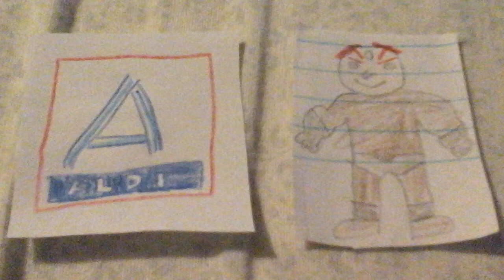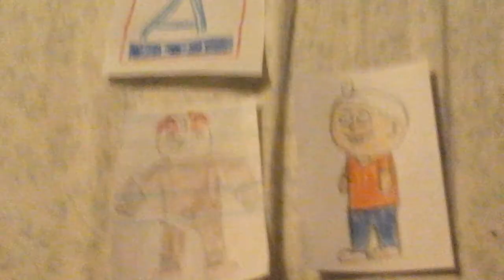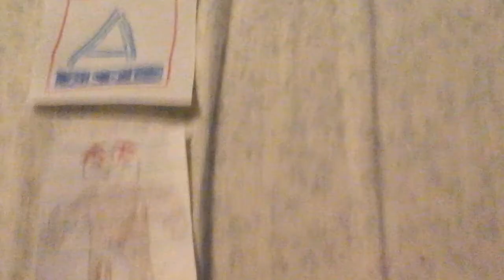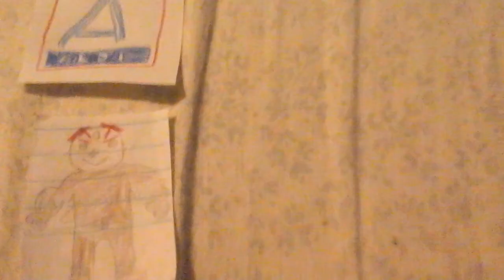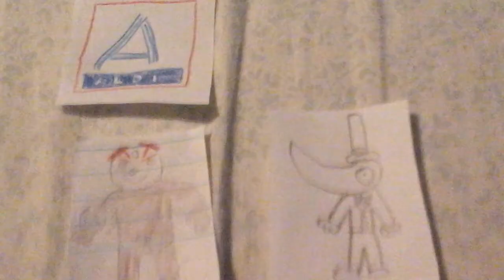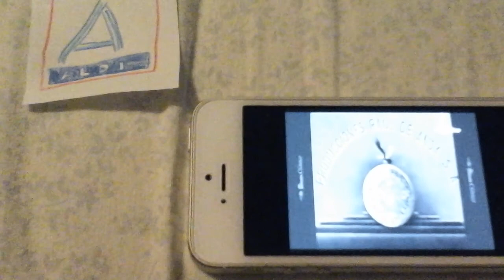Ganon for hire #45 aldi store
Sorry but I am not going to make intro but don't worry please don't mean or hate

When ganon goes to aldi store because many of foods in supermarket but I see some foods you liked

4:36 So i was see a boss a mexican movies logo Producciones raul de anda s a in aldi store

Characters
* Ganon
* Lincoln loud from "The loud house" (Voice is: Kimberly)
* Abdel maina  (Voice is: Simon)
* santa claus
* Bowser from "Super mario" (Voice is: Scary Voice)
* excalibur from "Soul eater" (Voice is: Wiseguy)
* Producciones Raul de anda s a (Voice is: Eric)

Stay tune to ganon for hire #46